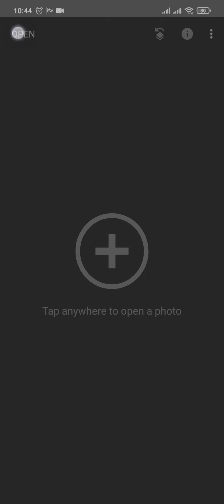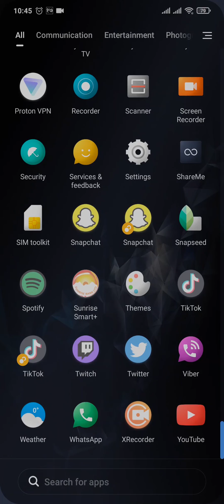How to Resize Your Photo to Fit Instagram Without Cropping (Easy Tutorial!)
Learn how to resize your photo to fit Instagram without cropping and how to upload full size photos on instagram.
This video is on how to resize photo to fit instagram without cropping on android. If you're a complete beginner on this, make sure to watch the video till the end for detailed learning.

This video content has been made available for informational and educational purpose only. Tech & Crypto does not warrant the performance, effectiveness or applicability of any sites listed or linked to in any Video Content.